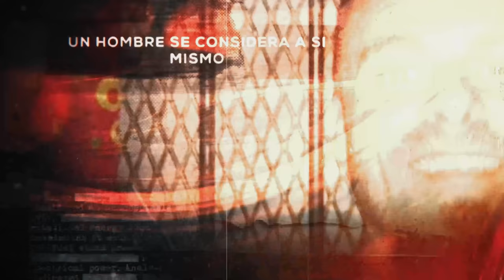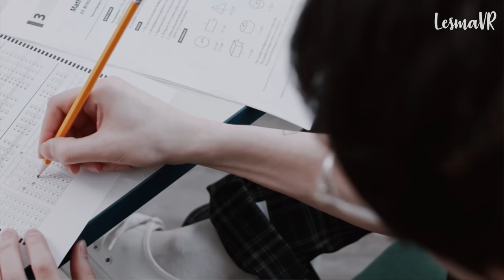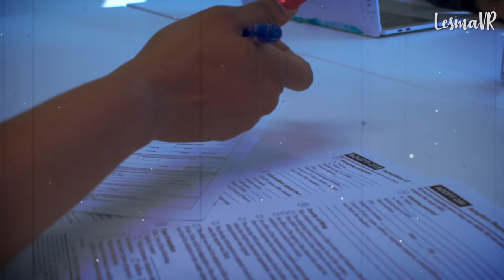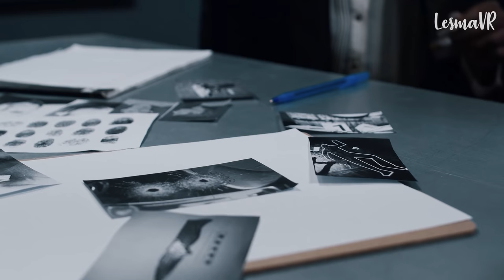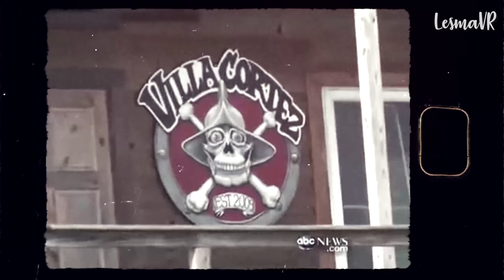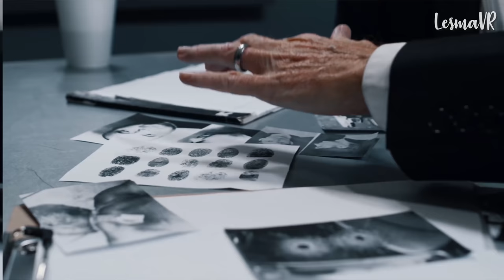RESUELTO - ENTERRABA a sus VICTIMAS en el PATIO de su CASA - El TERRIBLE caso de Salvaje Bill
Mi canal de conteos:                  @expedientecriminal7057